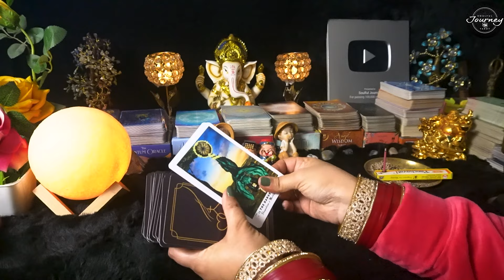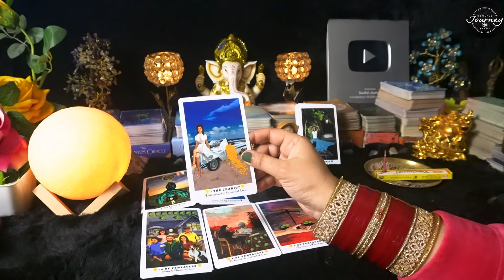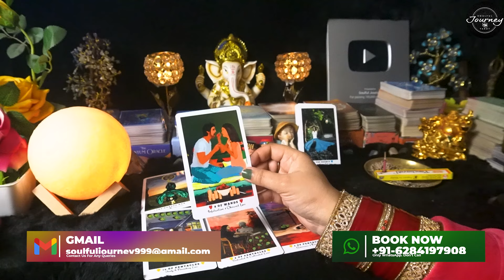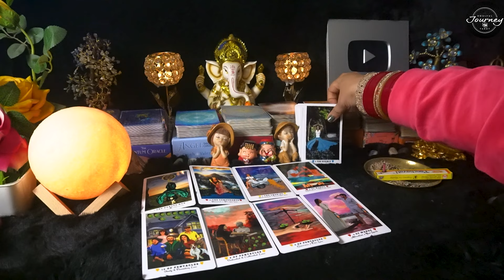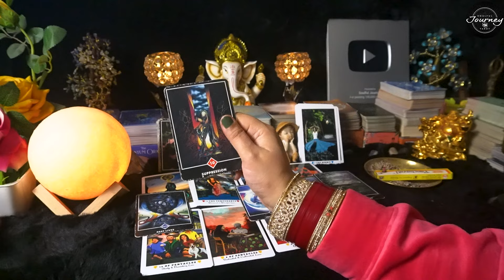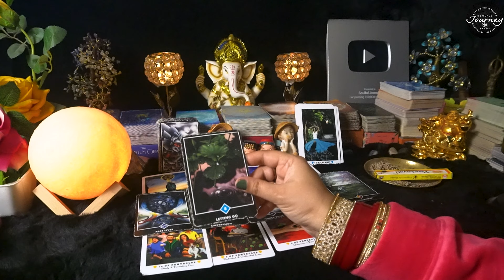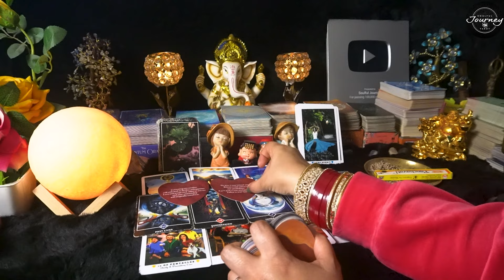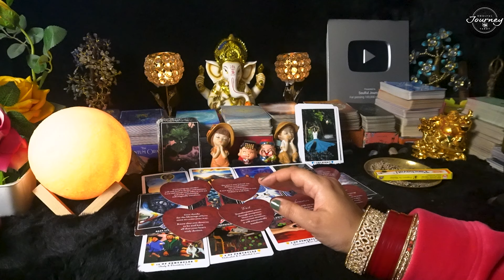Kya Aapke Partner Ko Aapki Jarurat Hai | Unki Current Feelings Tarot Hindi | Love Tarot Reading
Kya Aapke Partner Ko Aapki Jarurat Hai  | Unki Current Feelings Tarot Hindi | Love Tarot Reading 2024 - Tarot Card Reading Hindi